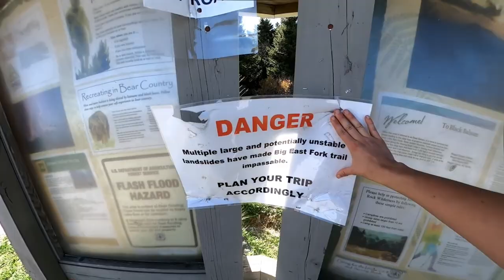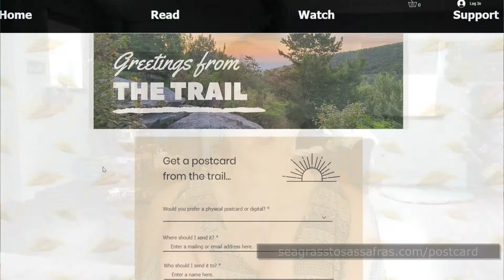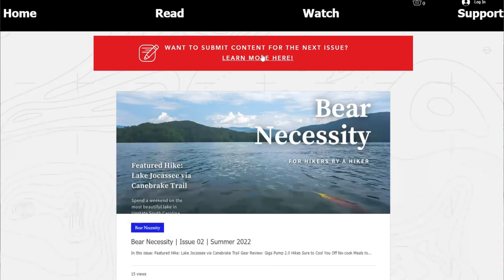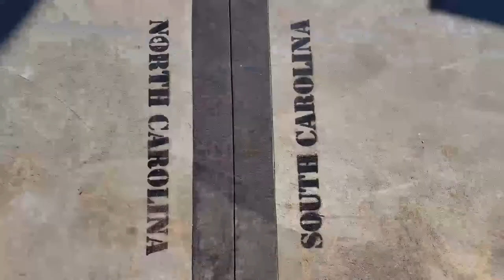Here's What's New This Summer!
Hey Friends,
I hope you had a wonderful 4th of July weekend. Here’s a couple updates for what’s coming to the channel and website this Summer…
-New trip video, itinerary, and trail journal for the 25 mile loop I’m calling the Pisgah Circuit
-New trip vlog from our family base camp adventure in Panthertown Valley
-Submit your “Tale from the Trail” for the Fall issue of the magazine

If you are interested in submitting your content to the magazine, go and click on the red banner at the top. Terms, conditions, and general guidelines are listed on the website. The submission window ends July 31st 2022.

-Signing up for my newsletter
-Checking out some of my downloadable trip itineraries
-Or buying me a coffee

Music featured in this video: “Folk Travel Vlog” by Alex Productions, “Singing in the Rain” by David Mumford, and “Carry On” by The New Valleys

Time Codes:
0:00 – Intro
0:45 – About Pisgah Circuit Trip
2:54 – Pisgah Circuit Trailer
4:43 – Custom Postcard
6:06 – We Went to Panthertown!
7:03 – Panthertown Trailer
9:57 – Fall Issue Taking Submissions
12:03 – How to submit your story
12:54 – Ways to Support What I Do
13:58 - Outro